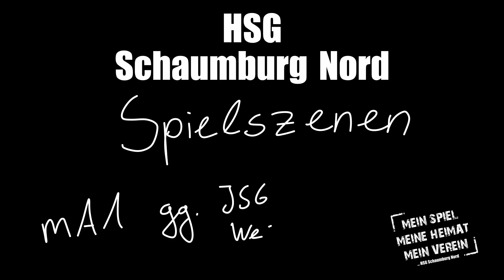Spielszenen mA1 vs JSG Weserbergland Oberliga Vorrunde 2018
A-Jugend beendet negativ Serie mit erstem Saisonsieg

Am vergangenen Sonntag traten die Jungs der HSG Schaumburg Nord die Reise zum direkten Tabellennachbarn, der JSG Weserbergland, an. Zum ersten Mal in dieser Saison konnten die Schaumburger zum doppelten Punktgewinn kommen.

Die HSG begann stark und war über alle Positionen torgefährlich, man traf aus dem Rückraum, den Außen und dem Kreis, Folge war eine 3:6 Führung nach 8 Minuten. Danach ließen die Schaumburger leicht nach und lagen über ein 7:6 in jeweils beidseitig abwechselnd fallenden Toren bis zur 30. Minute mit einem Tor hinten, bis man, kurz vor Halbzeitpfiff doch noch in Führung gehen konnte.

Zum Anfang der zweiten Hälfte ging das Hin und Her einfach weiter, die Gastgeber zogen nach, Schaumburg legte wiederum vor. Dass man die letzten Spiele so schlecht in der Offensive darstand, war hier kaum zu sehen. Kurz gingen die Gastgeber zum 22:21 nach 39 Minuten in Führung, kurz darauf waren die Schaumburger jedoch wieder vorn auf.
In der entscheidenden Schlussviertelstunde konnten unsere A-Jugendlichen dann das Spiel für sich entscheiden. Man stand so stabil, dass die Weserbergländer acht Minuten lang nicht mehr zum Torerfolg kamen und dadurch hecktisch wurden. Nach dem 24:28 in der 52. Minute konnten die Schaumburger ihr erstes Spiel mit 28:32 beenden und damit nicht nur ihre negativ Serie beenden, sondern auch den letzten Tabellenplatz verlassen.